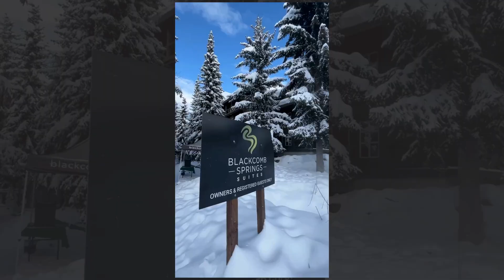Meet Maggie: Reservations & Marketing